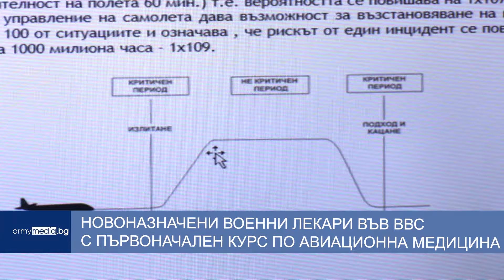Новоназначени военни лекари във ВВС с първоначален курс по авиационна медицина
Новоназначени лекари в авиационните бази преминаха двуседмичен курс по авиационна медицина. Обучението ги въвежда в задълженията и спецификите при осигуряване на полетите във Военновъздушните сили.

Четиримата млади лекари са част от новия випуск медици, които се дипломираха в специалността „военен лекар“ преди месец и бяха разпределени във формирования на ВВС. Първоначалният курс по теория на авиационната медицина е с акцент върху въздействието на сложната и агресивна авиационна среда, в която се извършва полета.
Медицината е гарант по отношение на човешкия фактор за осигуряване на ефективна и безопасна авиация, така че да не се допускат хора дори с моментни отклонения в здравето до полети и така да се избегнат сериозни последици.
Освен темите за въздействието на околната среда, ускоренията и хипоксията, специалистите по авиационна медицина са изправени и пред нови предизвикателства.
Част от младите лекари ще преминат през летателна годност, за да бъдат бъдещите бордни лекари в армията, които извършват медицинското осигуряване на войските по въздух.